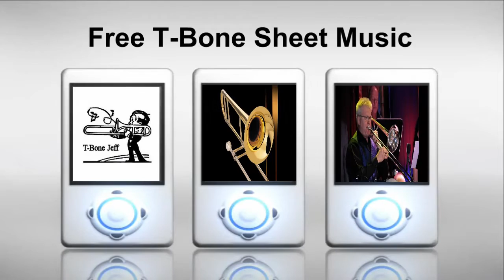"Vehicle" (Trombone Quartet)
A nice sounding trombone quartet version of "Vehicle"  by The Ides of March. (Jim Peterik)  Arranged by A. Sobolewski. Not too difficult for most players. Down load the sheet music at